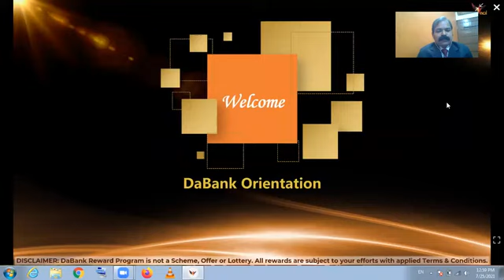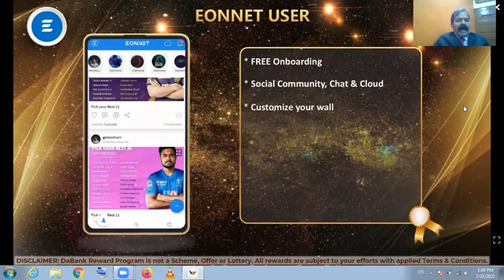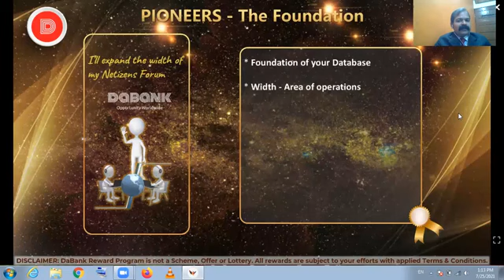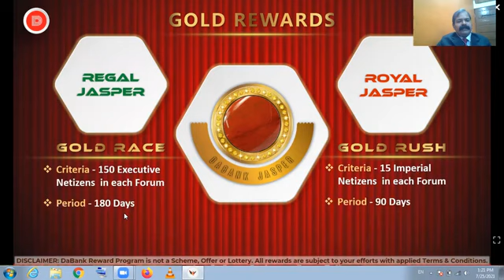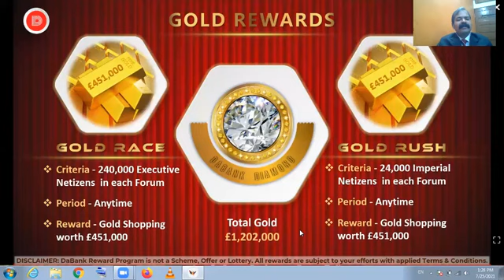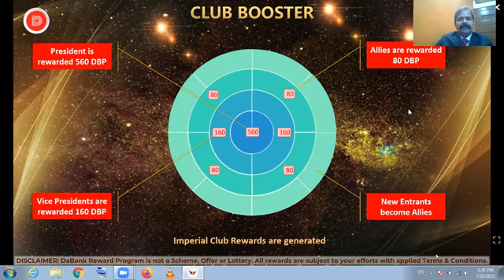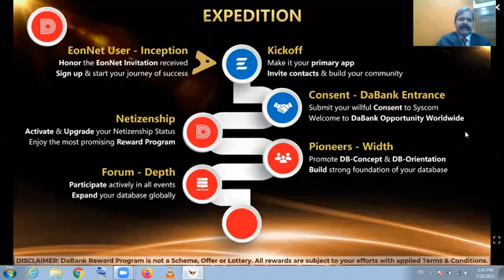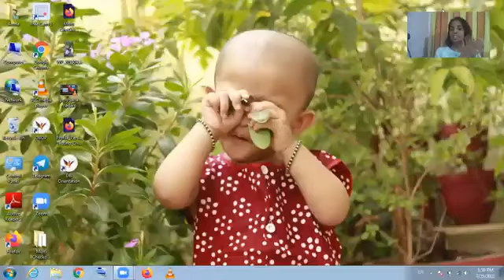Existing DBOP of DaBank